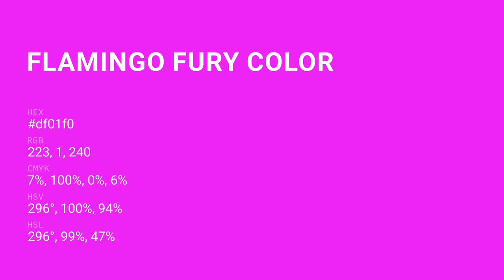Flamingo Fury color df01f0 hex color - Violet color - Cool color df01f0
What color is Flamingo Fury ? df01f0 hex color - Violet color - Cool color df01f0

Hex df01f0 Color Code is also known as Flamingo Fury color.

Hex df01f0 Color code in RGB color code model is created after adding 87.45% red color, 0.39% green color and 94.12% blue color.
Hex df01f0 Color code in CMYK color (process color) code model is generated after subtraction of 7% cyan, 99% magenta, 0% yellow and 5% black.